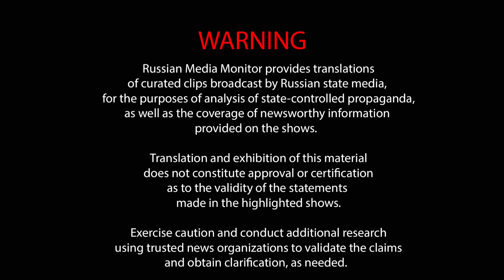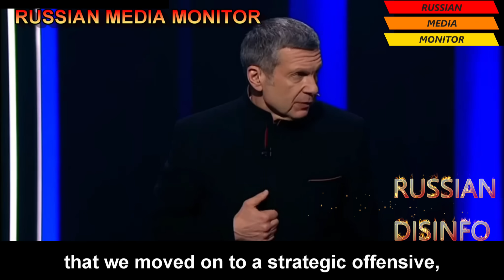Vladimir Solovyov says Russia is not ready to take big cities